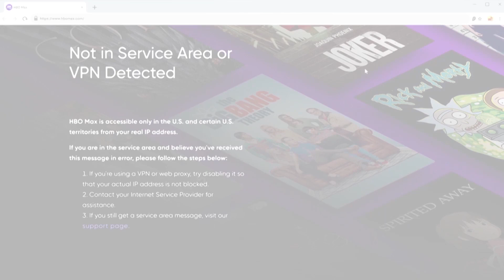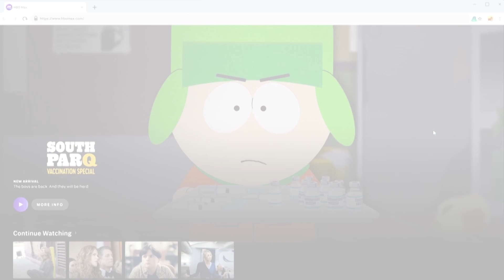Destiny 2: Buffed Bombardiers surprised me in some ways, but disappointed in others (Full Review)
In this review, I go over the buffed bombardiers. I start with how they work with base, then get into what each ability does in PvE and PvP. Last portion of the video is the usage. How do they perform? Overall, they did a good job, but there are some things left to be desired.

New Destiny2 video for BeyondLight Season 15 Season of the Lost